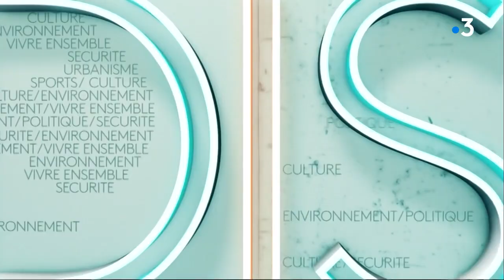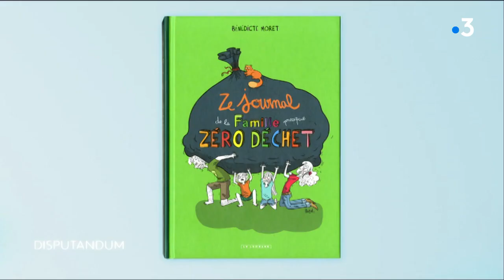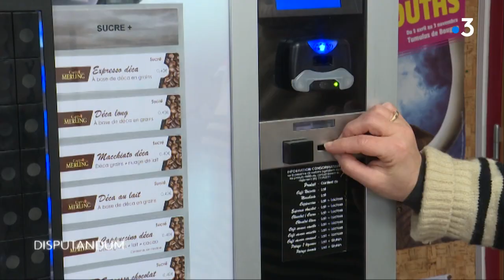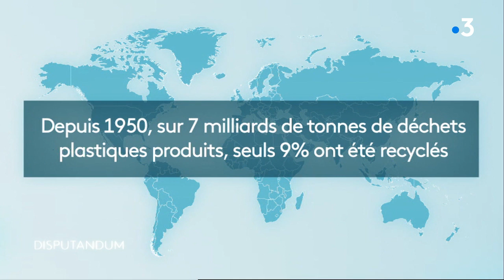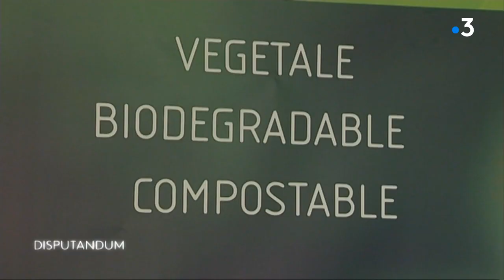Disputandum : peut-on se passer du plastique ?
Est-il vraiment possible d’en finir avec le plastique et comment ?
Pour en débattre Marie-Ange Cristofari reçoit trois invités :
- Jean Martin, délégué général de la fédération plasturgie et composites
- Jérémie Pichon, militant et acteur d’association environnementale, pratiquant du Zéro Déchet depuis 6 ans
- David Beaulieu, directeur fondateur de l’association rochelaise Echo Mer, qui recycle des voiles de bateau et autres déchets "maritimes".